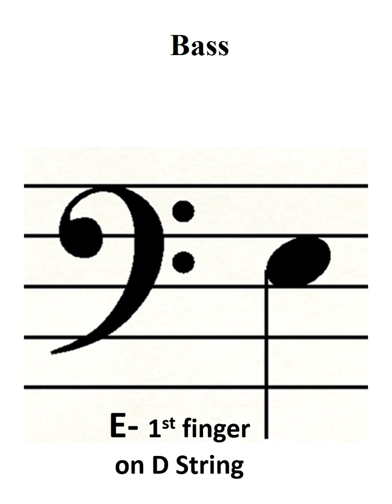Bass D String Notes (+ Open Strings) (Updated)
These are flashcards to help my students learn their notes. Try to say the name of the note before I do. Once you master the note name, say the note and pluck it. Once you've mastered that, bow the note on the string. Good luck!